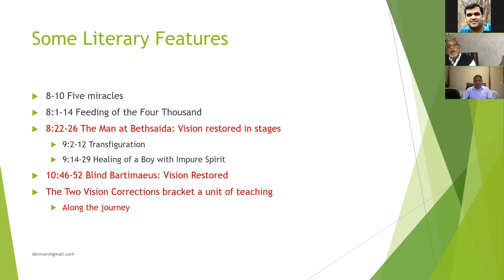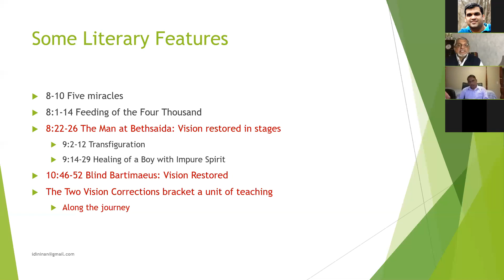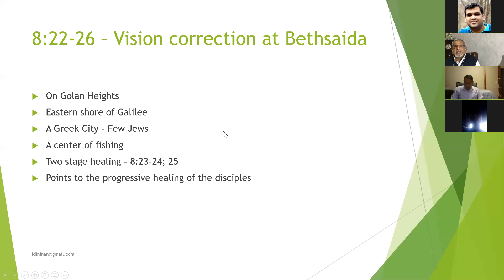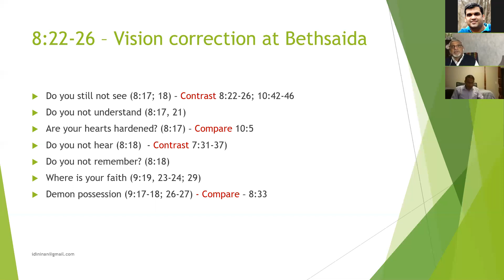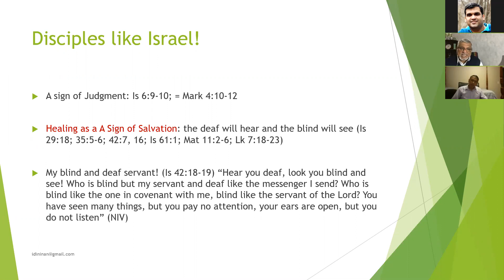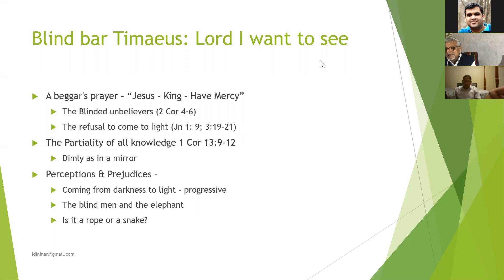Bible Study - Dr Idicheria Ninan (The Way of the Cross -1)